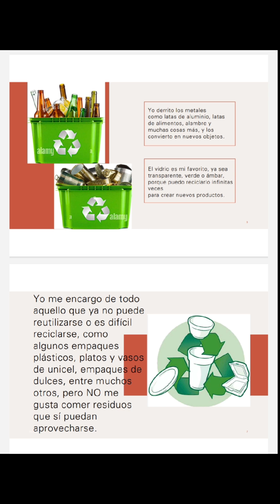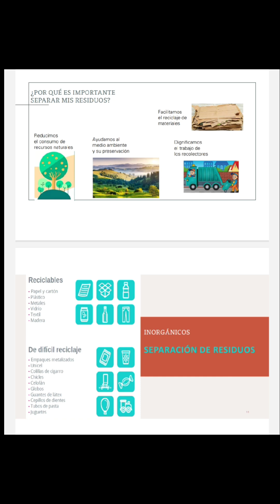la contaminación en México